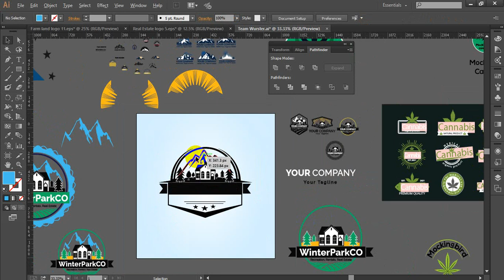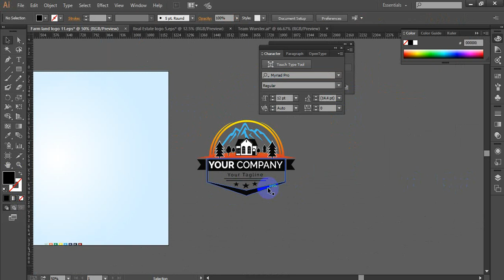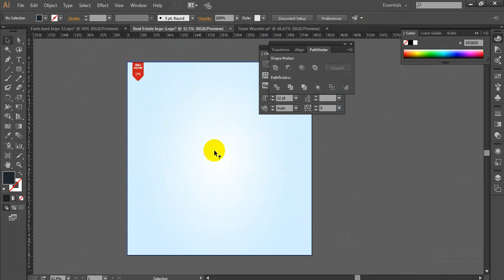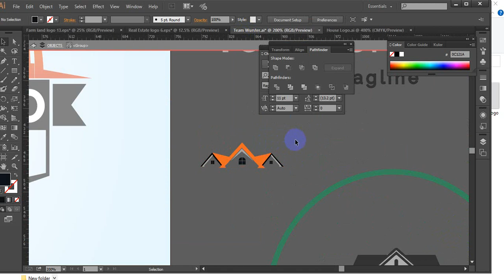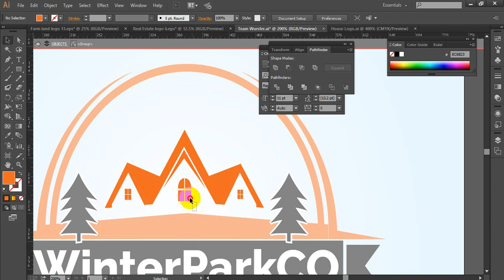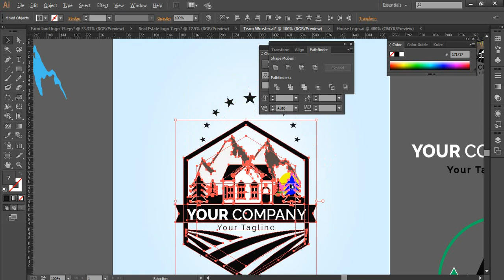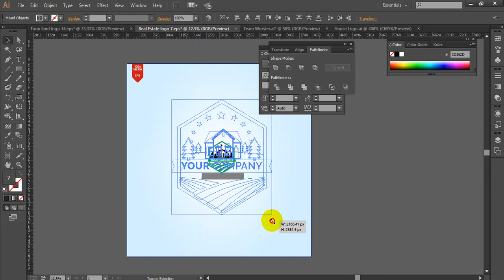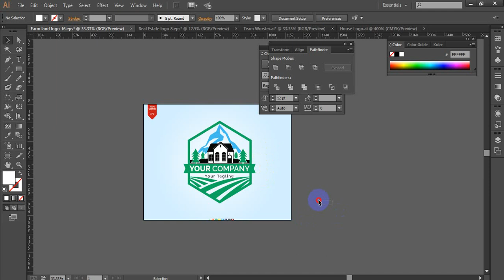Mountain Logo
100% quality and satisfaction in my work is guaranteed.

 - 100% money back guarantee
 - Superb aftercare
 - Unlimited Revisions

Included Files:
Compatible with Adobe Illustrator
100% Vector
Easy to edit & customize
01 x AI
05 x EPS 10: (Vector – Openable with many vector based graphic * programs such as Illustrator, CorelDraw)
05 x JPG - 4680×3120 px
05 x PNG - 4680×3120 px
05 x PDF
05 x SVG
Features:

Requirements:
1. What is your main Business Service?
Ans:
2. What is your Busisess Logo Name?
Ans:
3. Which Category does Your Business fall in-?
Ans:
4. Have you any Sample?
Ans:
5. Any color Preference?(Red/Blue/Orange/Black/White/Pink/Others)?

You can follow me there:
Youtub